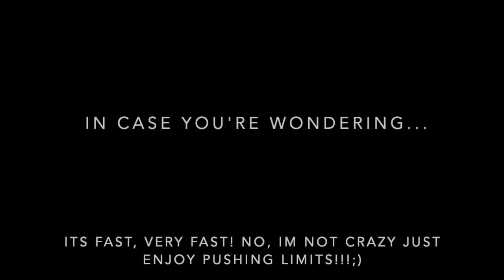Ridiculously FAST 14ft boat! | Checkmate MX14 + Mercury 150hp V6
Totally Restored Checkmate MX-14 with it new POWER plant! Mercury 150hp Blackmax V6!
This thing seriously hauls the mail!